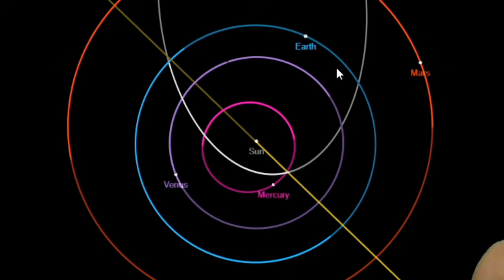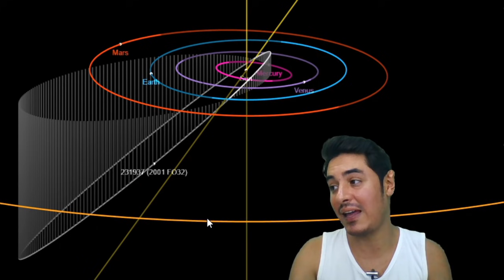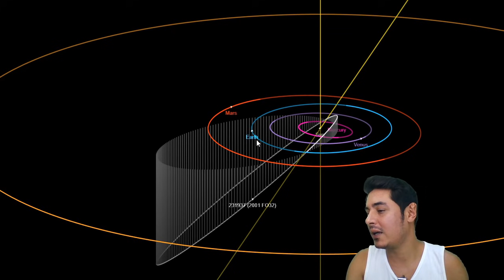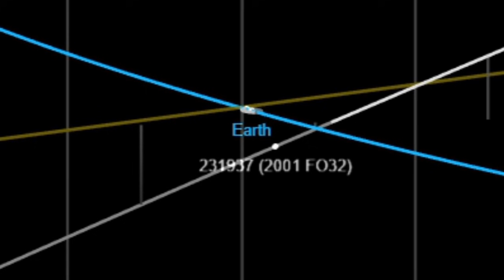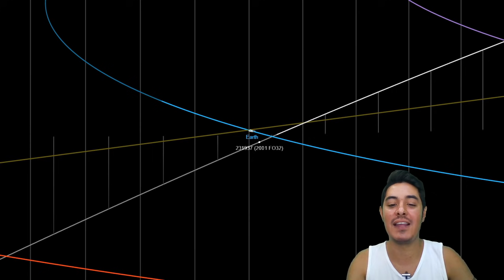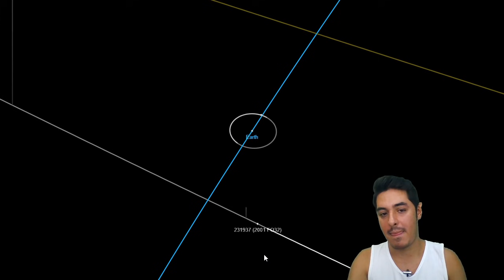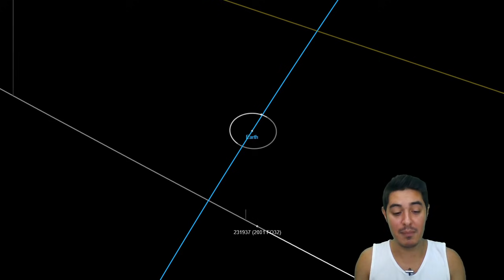O MAIOR ASTEROIDE QUE VAI PASSAR PRÓXIMO DA TERRA EM 2021 TAMBÉM É UM DOS MAIS RÁPIDOS!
O asteroide 2001 FO32 de 6 quilômetros de diâmetro é o maior asteroide a passar perto da Terra em 2021!